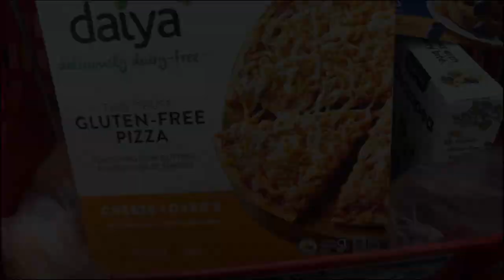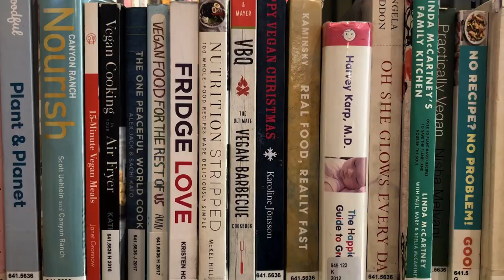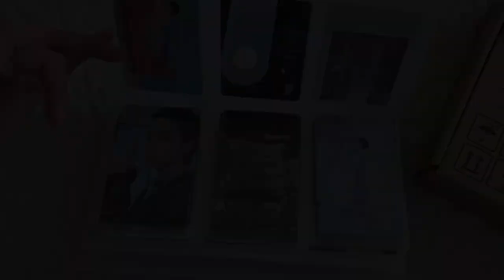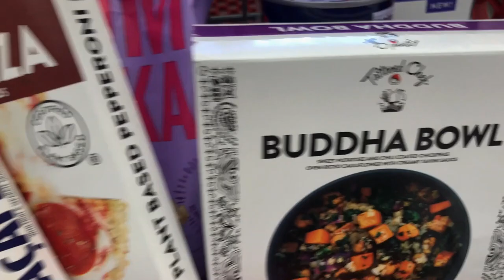University Student Life | studying at the library, shopping, hockey games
Hello, Archive 16 is about a week in my life as a uni student! What I do during my free time. I also spoke a little in this vlog. I'm just testing out if it's a format I like. Please let me know if there are any videos you would like to see. Take care and Let's have a great productive week.